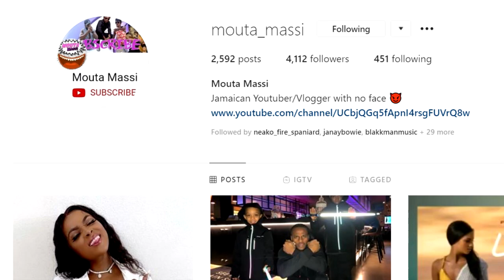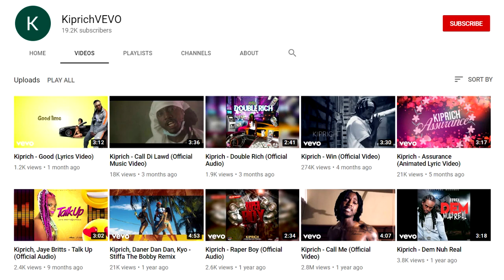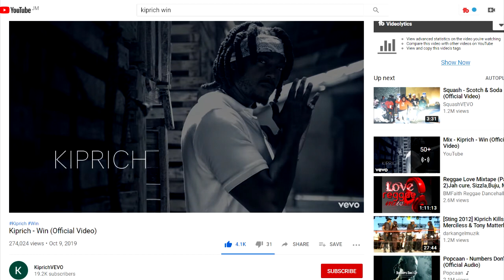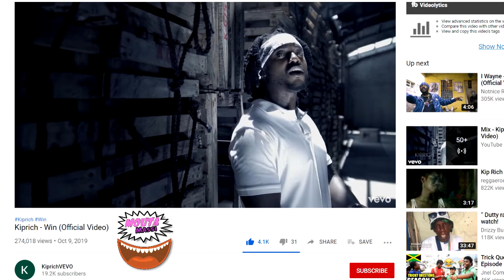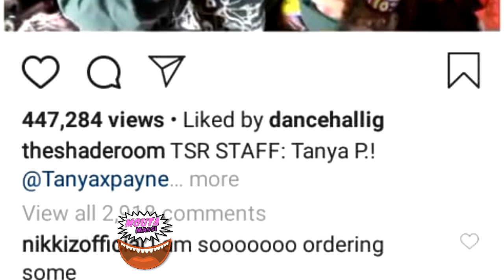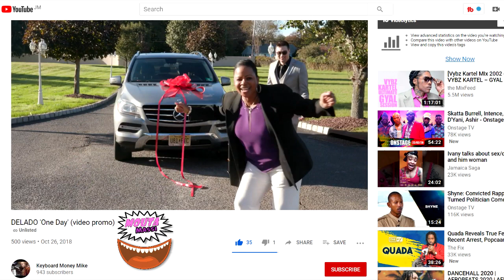Lawd Gad! D'Angel Allegedly Diss Krystal After Beenie Whine Her | Kiprich Win | Queen Ifrica Speaks